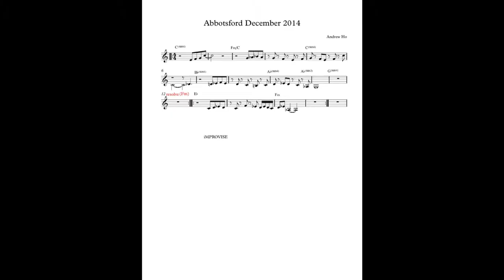Dec 2014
A Piano Improvisation that stumbled out last Christmas while playing the piano I grew up learning on, visiting my family in Abbotsford.